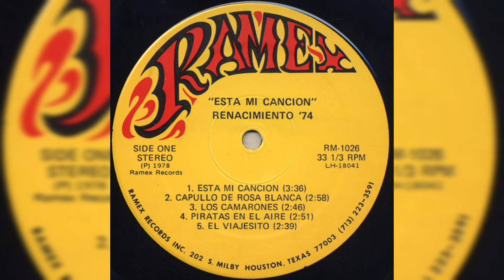💖Renacimiento 74 - Ésta Mi Canción (1978, Vinyl LP)💖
Artista, Renacimiento 74
Álbum, Esta Mi Canción
1978, RAMEX RECORDS INC.

Compositor, Adán Ibarra
Género: Balada

𝒜𝓉ℯ𝓃𝓉𝒶𝓂ℯ𝓃𝓉ℯ, 𝒵.𝒢.𝒫.